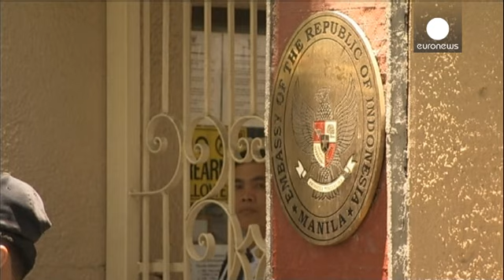Indonesia, poche ore all'esecuzione dei condannati per traffico di droga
Mancano poche ore in Indonesia all'esecuzione di dieci condannati a morte per traffico di droga e aumentano le pressioni nei confronti del governo per una sospensione del verdetto. I parenti dei condannati sono arrivati nella prigione di Besi, nell'isola Nusakambangan, per un'ultima visita ai loro cari.
Il primo ministro australiano, in visita a Parigi, ha lanciato un appello in favore dei due suoi connazionali condannati.
"Siamo contro la pena di morte, in qualsiasi Paese - ha detto Tony Abbott…